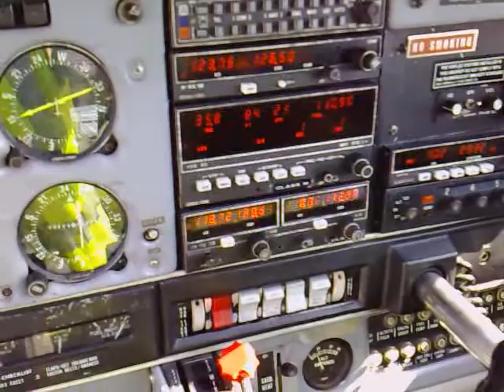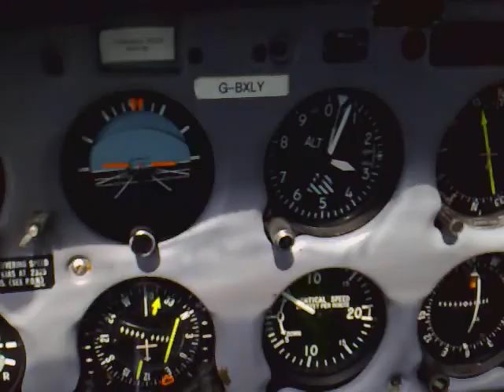PA28 - Navigation Over Market Weighton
Snapped with an N95 whilst on a navigation orbiting Market Weighton